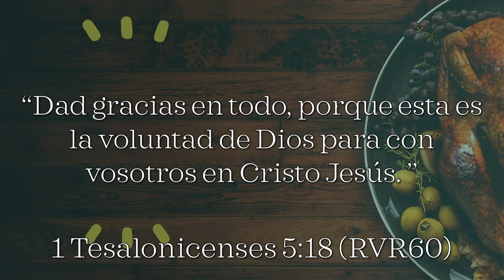Agradecido en toda Circunstancia Noviembre 18 2020